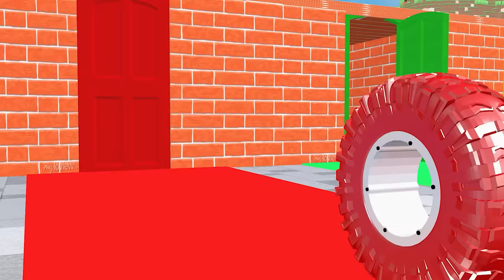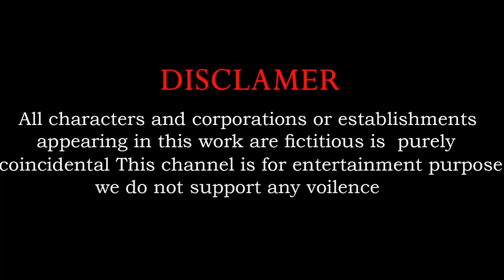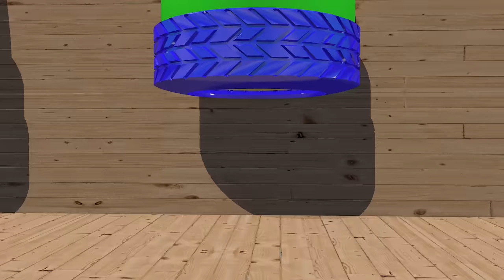Cow Mammoth Elephant Lion Bear Giraffe Guess The Right Door ESCAPE ROOM CHALLENGE Animals Cage Game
Video production software: C4D, Adobe Premiere, Adobe Photoshop ...
Production team: Paint Animals
Video resolution: HD,4K videos